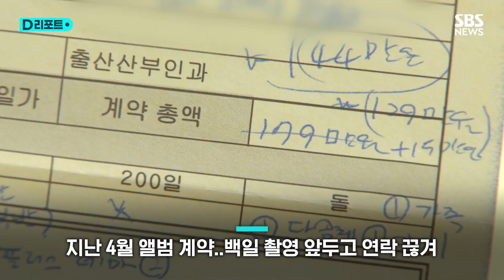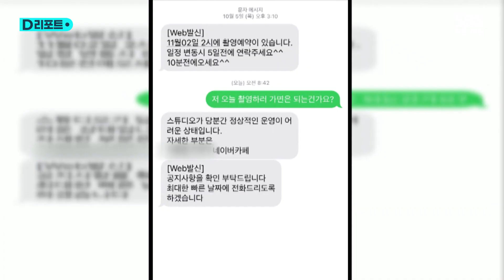성장앨범 예약했는데…유명 사진관 휴업에 수백 명 발 동동 / SBS /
생후 84일 된 아기 아빠 김승호 씨는 지난 4월 144만 원을 내고 유성구의 한 스튜디오와 성장앨범을 계약했습니다.

그런데 백일 촬영을 앞두고 사진관과 연락이 끊어졌습니다.

[김승호 / 사진관 예약 고객 : 여기 스튜디오가 매물로 나왔다는 사진도 봤고, 1주일 긴급 휴업 들어갔다는 얘기를 듣고 나서… 백일 사진은 그때 아니면 못 찍는 건데 이런 식으로 진행돼 굉장히 참담하고…. ]

낭패를 본 건 김 씨만이 아닙니다.

현재까지 확인된 피해자만 650여 명으로 피해액은 6억 원이 넘을 것으로 추정됩니다.

문제의 사진관을 찾아가 봤습니다.

우편함에는 수개월간 요금을 미납해 전기 공급이 끊긴 듯 고지서 수십 개가 꽂혀 있었습니다.

해당 사진관은 현재 영업을 멈춰 문은 굳게 잠겨 있고, 복도엔 각종 사진 액자들 수십 개가 놓여 있습니다.

어렵사리 연락이 닿은 스튜디오 대표는 코로나 때부터 힘들어졌고, 다른 사업까지 실패해 직원 월급도 주지 못하게 됐다며 피해 구제를 위해 노력하겠다고 말했습니다.

[사진관 대표 : 제가 집도 없고 차도 없고 아무것도 없거든요. 어디서든 돈을 구해 환불을 다 해 드리든 다른 스튜디오 도움을 받아서 제가 촬영비를 대납을 하더라도 촬영을 계속 이어나갈 수 있도록…. ]

특히 이 업체는 최근까지도 베이비페어에 활발하게 참여해 추가 서비스나 할인을 내세우며 선결제를 유도한 것으로 알려져 행사 주최 측의 업체 검증 책임에 대한 목소리도 커지고 있습니다.

휴업 사실을 모르는 가족들도 있어서 피해자가 더 늘어날 것으로 예상되는 가운데, 피해자들은 개별적으로 고소장을 접수하는 한편 단체 소송까지 준비하고 있습니다.

(취재 : TJB 양정진 / 영상취재 : TJB 황윤성 / 영상편집 : 오영택 / 제작 : 디지털뉴스편집부)